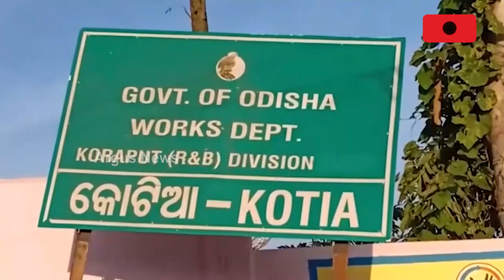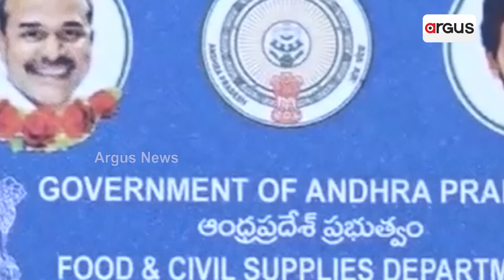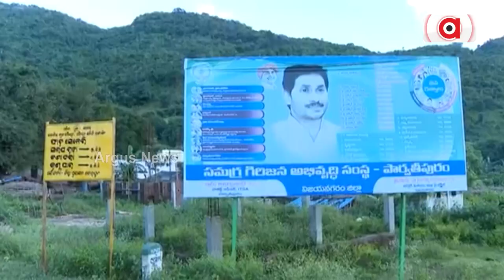Andhra Govt's Effort To Take Over Kotia Continues, As Former Collector's File Goes Missing